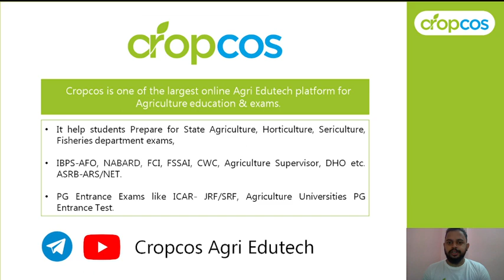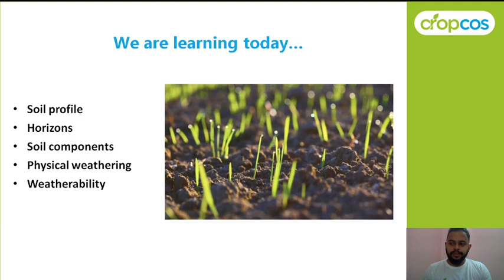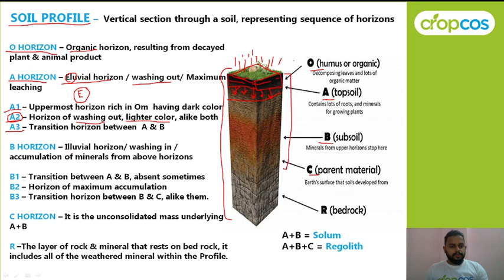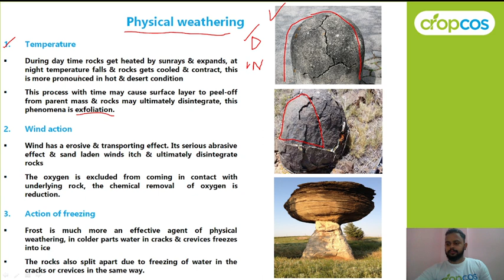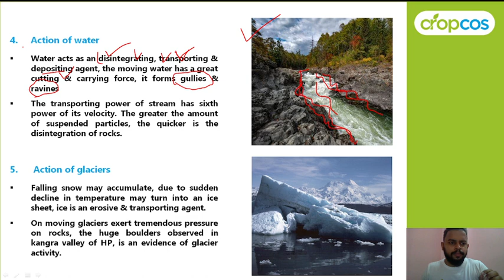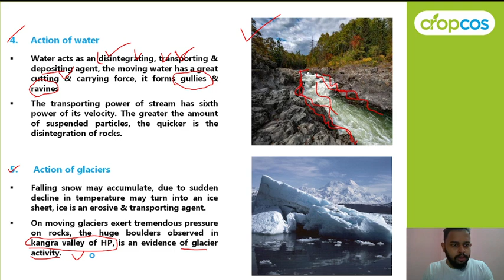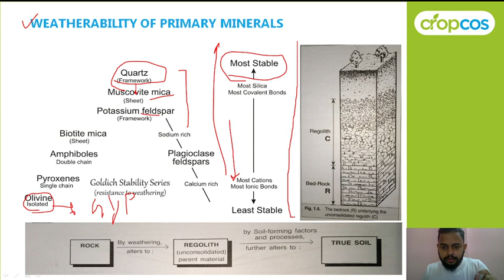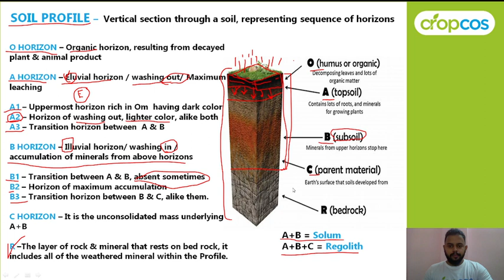L 3 | Fundamentals of Soil Science | SSAC-111 | BSc Agri | MCAER | ICAR I IBPS I UPSC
In this Lecture series of Prof Abhishek Pal Will make you acquainted with Fundamentals of Soil Science Syllabus, Useful for All Agriculture Entrance and Competitive Exams.